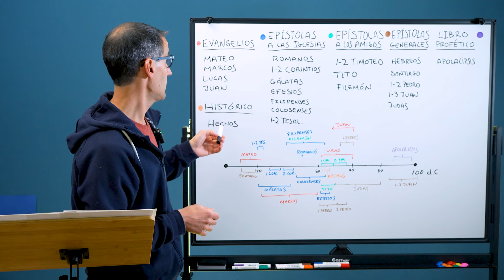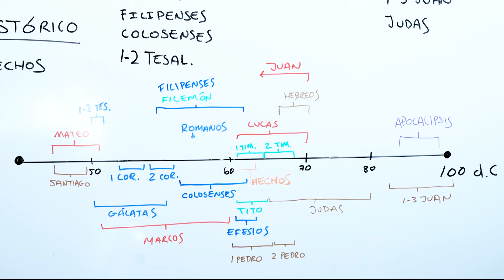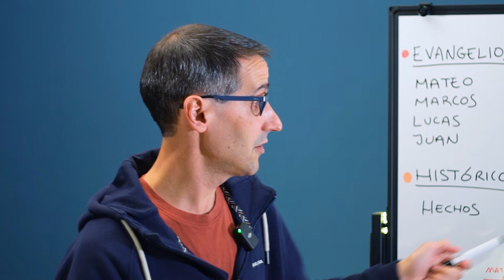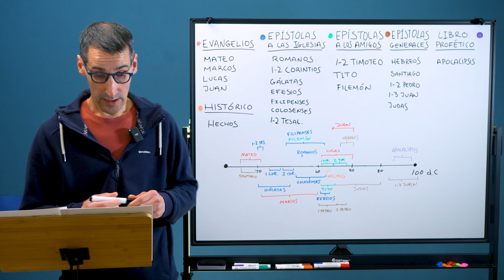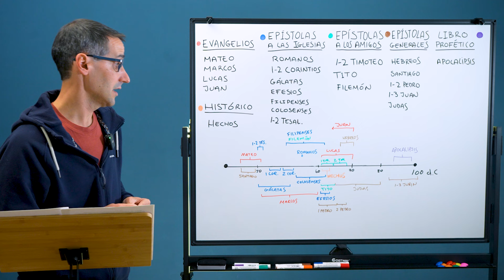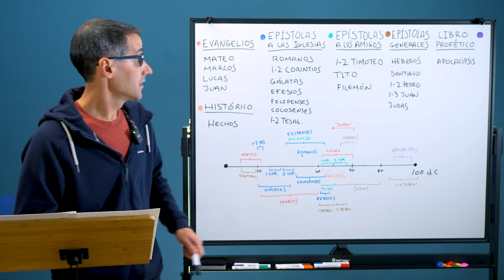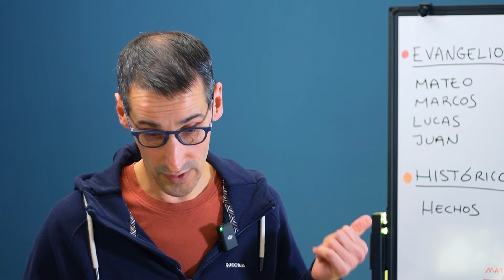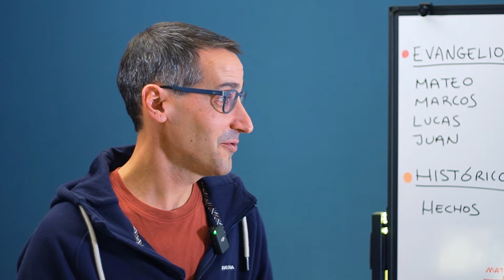Explorando el Nuevo Testamento: análisis general de los textos canónicos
Continuamos con el estudio del canon de la Biblia. Esta vez analizamos el Nuevo Testamento dando un repaso general de todos los libros en su contexto histórico.

¿Le gustaría apoyarnos? Ahora puede hacerlo de forma sencilla a través de este enlace